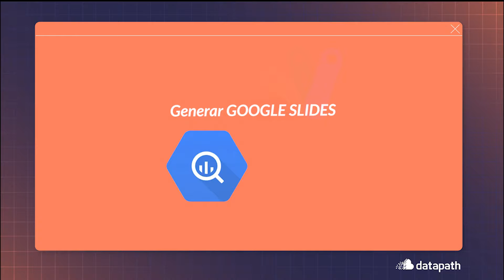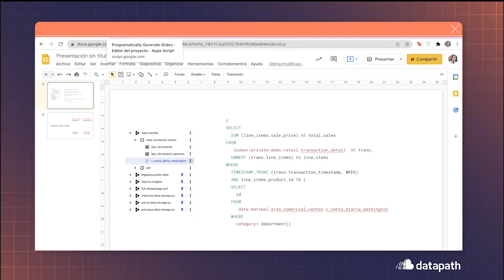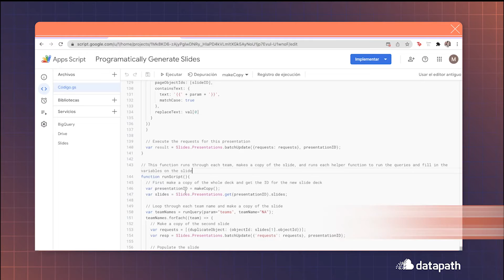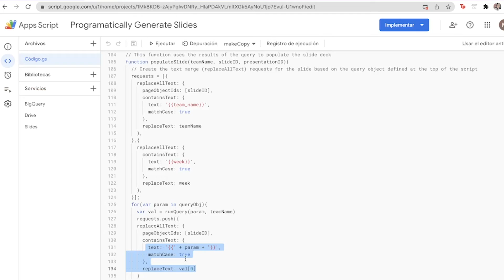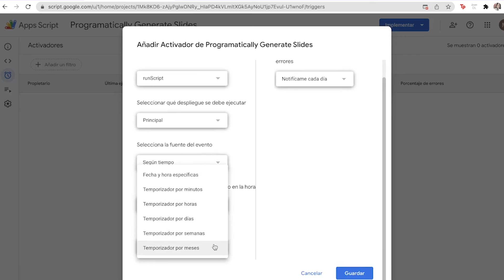Generando Slides con BigQuery y AppsScript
✨"𝐸𝑙 𝑝𝑟𝑖𝑛𝑐𝑖𝑝𝑎𝑙 𝑜𝑏𝑗𝑒𝑡𝑖𝑣𝑜 𝑑𝑒 𝑙𝑎 𝑒𝑑𝑢𝑐𝑎𝑐𝑖𝑜́𝑛 𝑒𝑠 𝑖𝑛𝑠𝑡𝑟𝑢𝑖𝑟 𝑝𝑒𝑟𝑠𝑜𝑛𝑎𝑠 𝑐𝑎𝑝𝑎𝑐𝑒𝑠 𝑑𝑒 ℎ𝑎𝑐𝑒𝑟 𝑐𝑜𝑠𝑎𝑠 𝑛𝑢𝑒𝑣𝑎𝑠 𝑦 𝑛𝑜 𝑠𝑜𝑙𝑜 𝑟𝑒𝑝𝑒𝑡𝑖𝑟 𝑙𝑜 𝑞𝑢𝑒 𝑜𝑡𝑟𝑎𝑠 𝑔𝑒𝑛𝑒𝑟𝑎𝑐𝑖𝑜𝑛𝑒𝑠 ℎ𝑖𝑐𝑖𝑒𝑟𝑜𝑛"✨
🚀𝐆𝐄𝐍𝐄𝐑𝐀𝐍𝐃𝐎 𝐒𝐋𝐈𝐃𝐄𝐒 𝐜𝐨𝐧 𝐁𝐢𝐠𝐐𝐮𝐞𝐫𝐲 & 𝐀𝐩𝐩𝐬𝐒𝐜𝐫𝐢𝐩𝐭
👩‍🦰 Maribel nos hablará de cómo generar Slides con AppsScripts y BigQuery sin necesidad de estar haciendo ctrl v +ctrl c y poder automatizar los reportes y presentaciones

✔Aprende, aplica y crece en áreas de Data, Analytics y Cloud